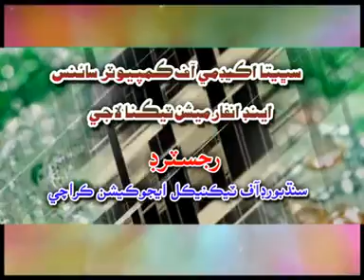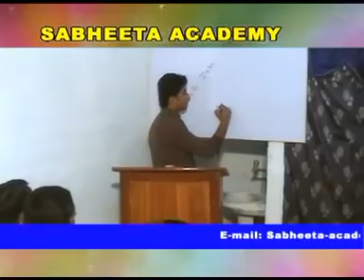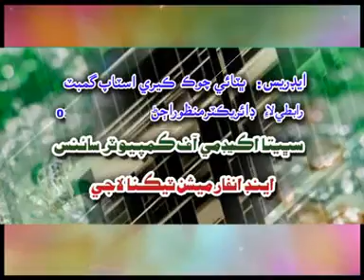Sabheeta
Gift to Sabheeta institute of it.
To Mr Manzoor Ujjan 4rm Sufi Amjad Shar